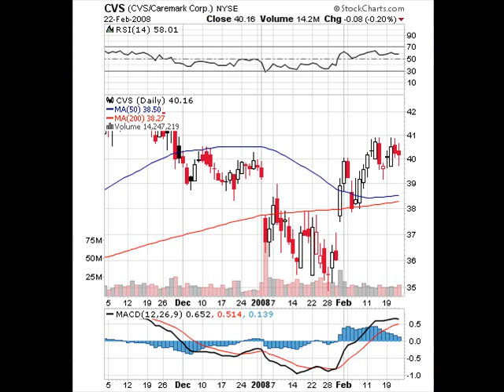Cvs Caremark CVS NYSE RETAIL - Drug Stores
Cvs Caremark CVS NYSE RETAIL - Drug